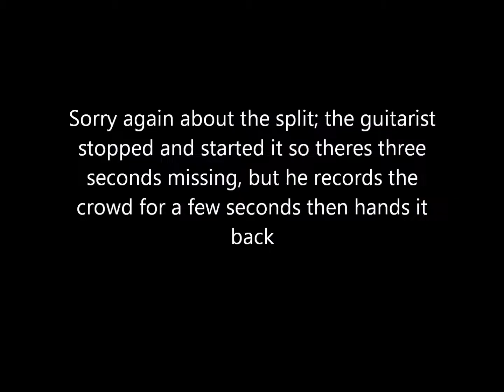The Ghost Inside - The Great Unknown Joliet 4/1/13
The Ghost Inside playing the great unknown from their newest album live at mojoe's in Joiliet, IL.